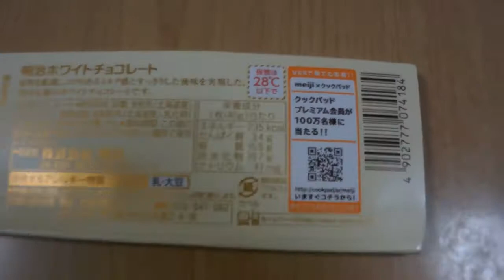【meiji White chocolate：明治】を買ってみた。中身とパッケージはこんな感じ。